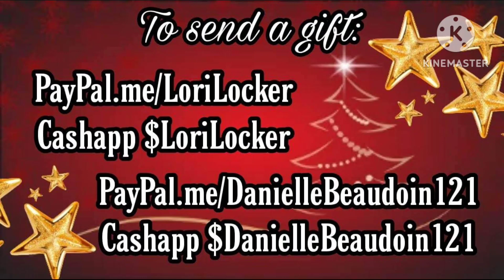Christmas Week Coupon Matchups for DG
We have the Dollar General Christmas week coupon matchups for you. Note that we did not mention this in the video, but if you used your $5/$25 last Saturday, check your accounts for an any day $5/$25 bonus coupon too!

If you want to make the most of your savings, we recommend using savings apps also.